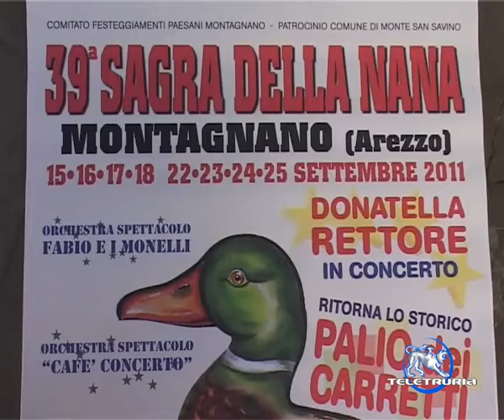nana e polemiche 27 09 2011 1